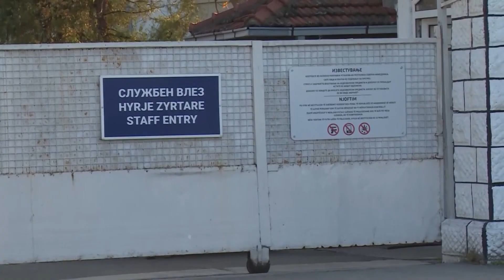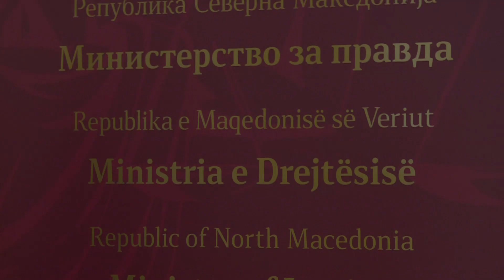Нови сведоштва за рекет и корупција во Идризово-ќе го расчистат ли до крај институциите скандалот?